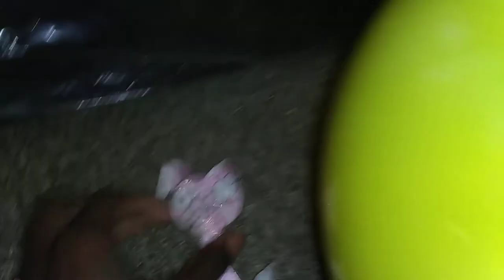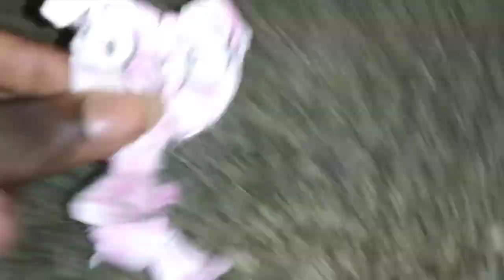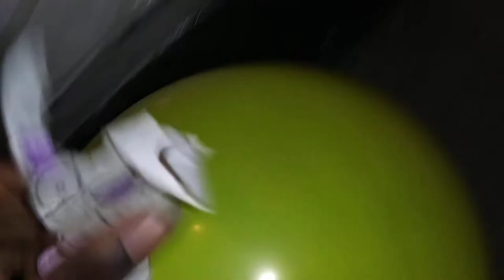Miegi The Riegi Rabbit